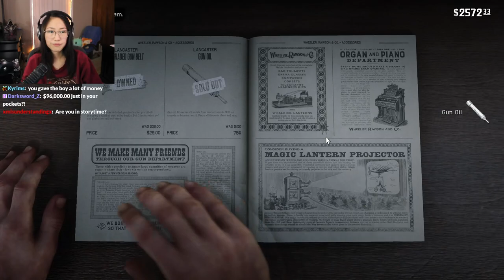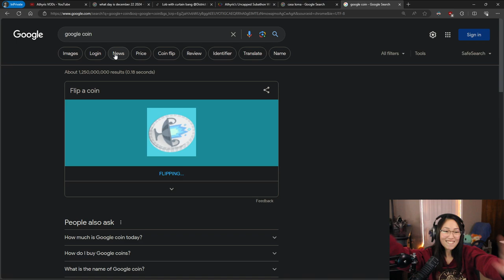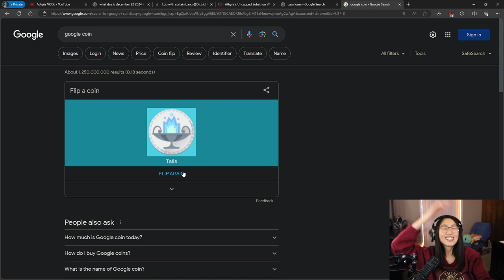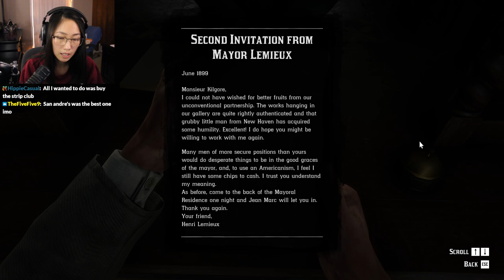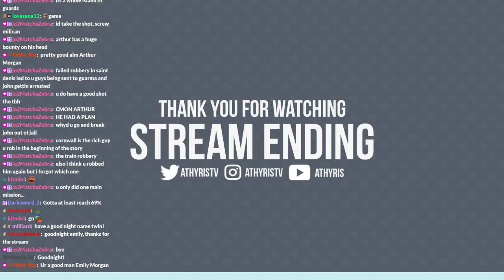Returning to Red Dead Redemption 2 (Part 10)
This stream aired on March 2, 2024. Athyris plays Red Dead Redemption 2 for the first time!